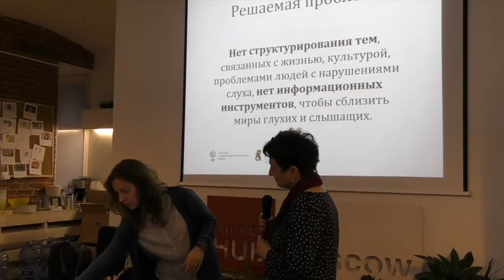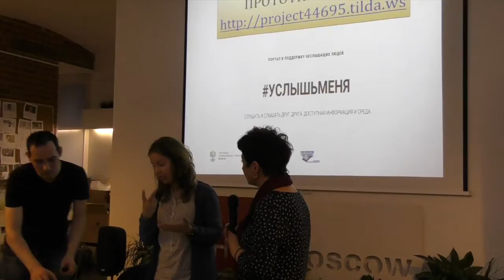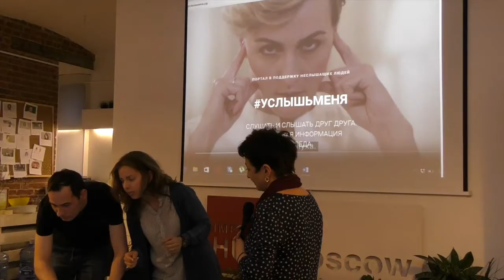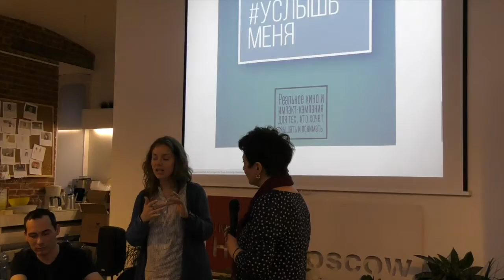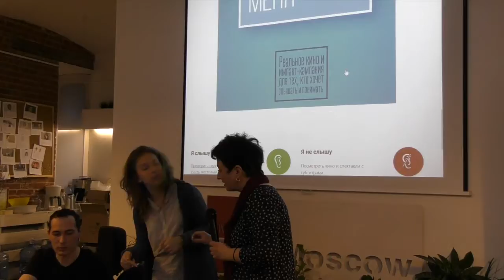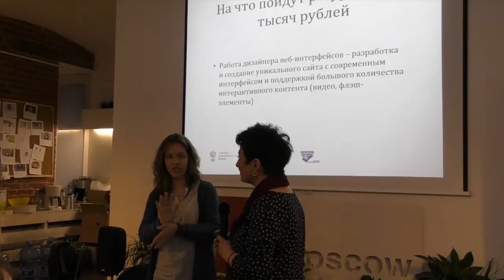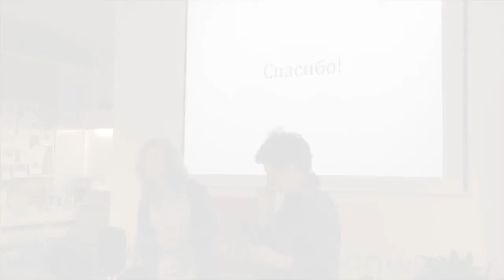IncluHack II. Часть 9. Защита проектов. Услышь меня